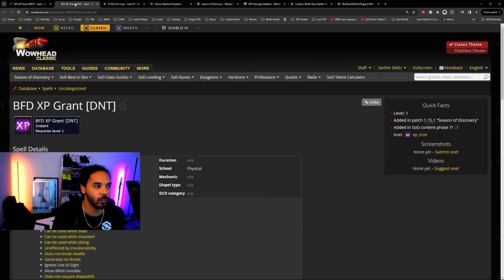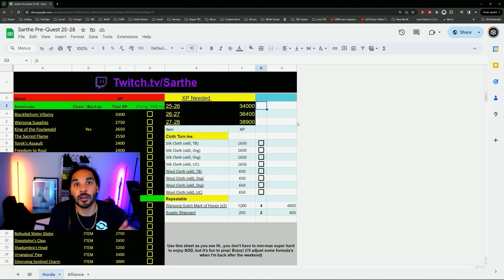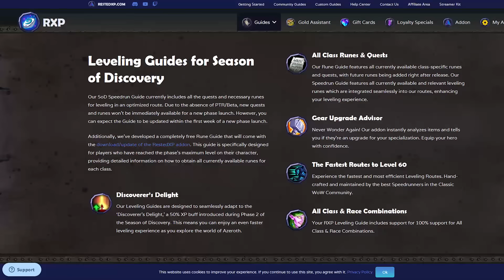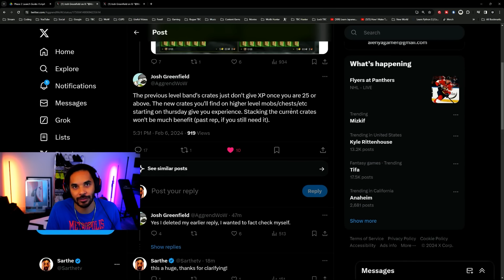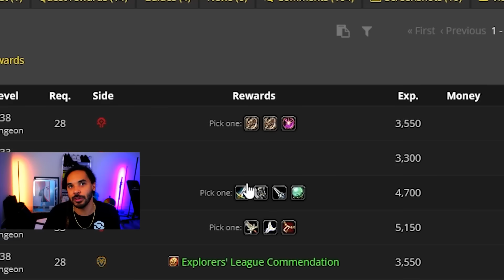Phase 2 Just Launched...Now What?